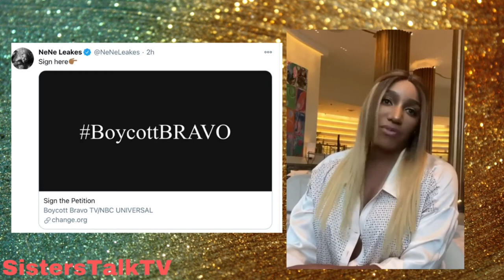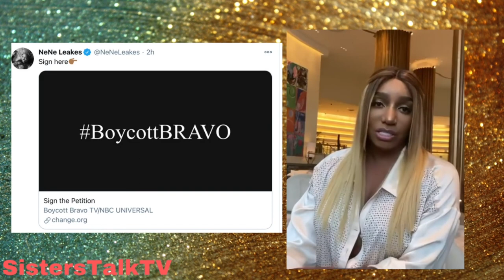NENELEAKES WANT BLACK WOMEN TO BOYCOTT BRAVO l SHOULD BLACK WOMEN STAND WITH NENE l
NENE  LEAKES WANT BLACK WOMAN TO BOYCOTT BRAVO/NBC.
Do you stand with Nene?